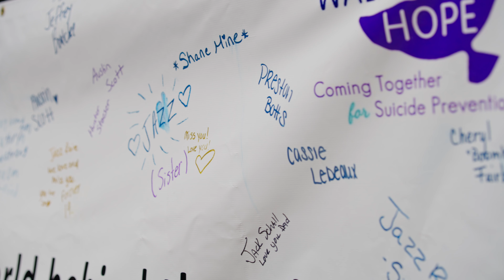Walk of Hope 2024 | Event Recap (9/8/24)